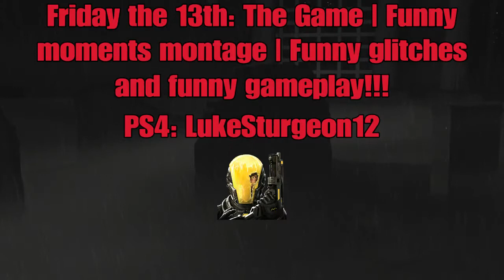Friday the 13th: The Game | Funny moments Montage | Funny glitches, bugs and funny gameplay! #1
Montage of some of the funniest moments I have experienced while playing Friday the 13th: The Game.                                                                                                                                 Twitter